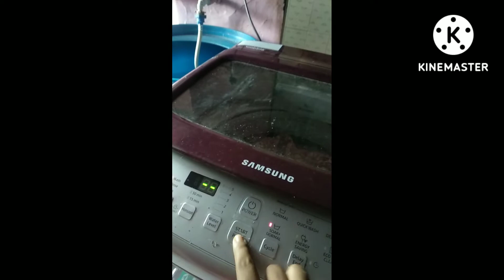Aaj dekho Mera Ghar per kaun hai 🐦 Ganpati papa Moriya 🌺🍏🍐🍎🙏💃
Aaj dekho meri ghar per kaun hai Ganpati Papa muriya .namo and shibu